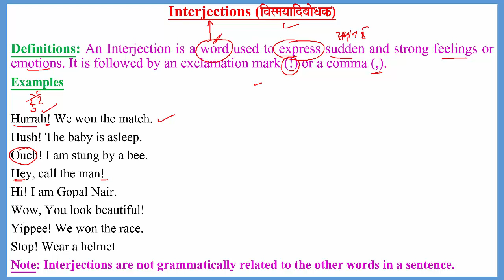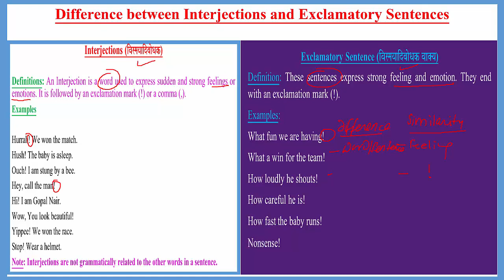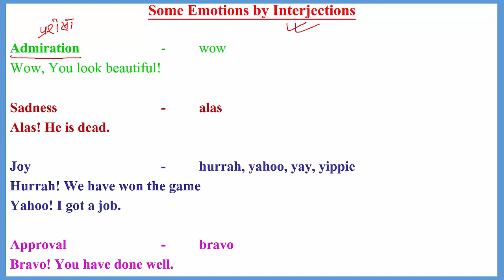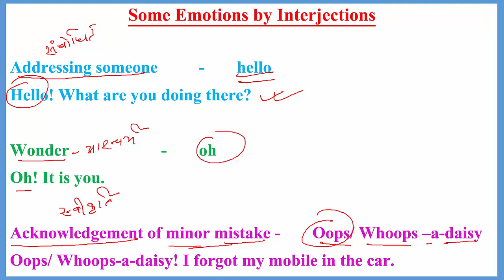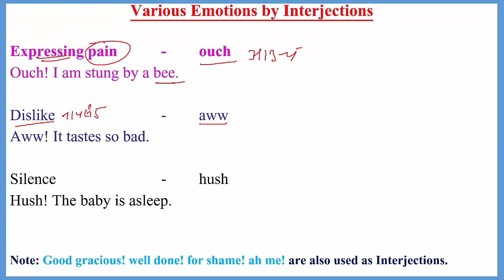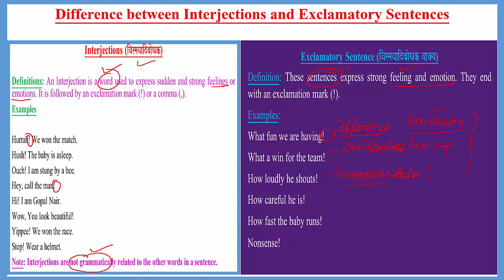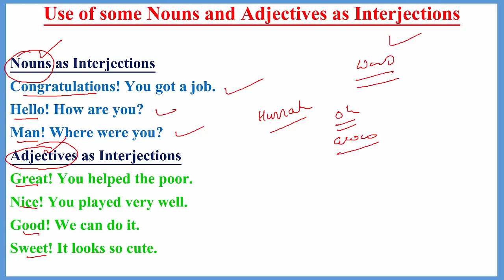INTERJECTIONS DEFINITION_OF_INTERJECTION DIFFERENCE_BETWEEN_INTERJECTION_AND_EXCLAMATORY_SENTENCE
Interjections (विस्मयादिबोधक)

Definitions: An Interjection is a word used to express sudden and strong feelings or emotions. It is followed by an exclamation mark (!) or a comma (,).
Examples

Hurrah! We won the match.
Hush! The baby is asleep.
Ouch! I am stung by a bee.
Hey, call the man!
Hi! I am Gopal Nair.
Wow, You look beautiful!
Yippee! We won the race.
Stop! Wear a helmet.
Note: Interjections are not grammatically related to the other words in a sentence.
Difference between Interjections and Exclamatory Sentences

Some Emotions by Interjections

Sadness   - alas
Alas! He is dead.

Joy    - hurrah, yahoo, yay, yippie
Hurrah! We have won the game
Yahoo! I got a job.

Approval   - bravo
Bravo! You have done well.

Addressing someone  - hello
Hello! What are you doing there?

Wonder   - oh
Oh! It is you.

Acknowledgement of minor mistake - Oops/ Whoops –a-daisy
Oops/ Whoops-a-daisy! I forgot my mobile in the car.
Various Emotions by Interjections

Dislike   - aww
Aww! It tastes so bad.

Note: Good gracious! well done! for shame! ah me! are also used as Interjections.
Use of some Nouns and Adjectives as Interjections

Nouns as Interjections
Congratulations! You got a job.
Hello! How are you?
Man! Where were you?
Adjectives as Interjections
Great! You helped the poor.
Nice! You played very well.
Good! We can do it.
Sweet! It looks so cute.